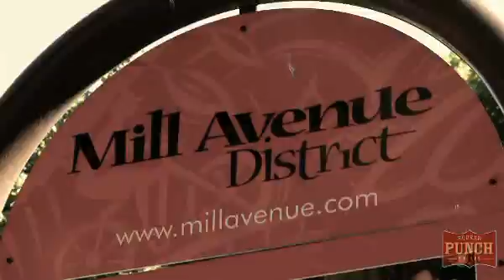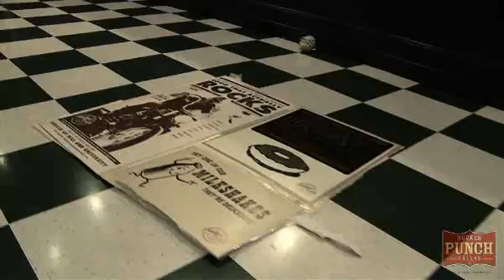Building the Dinner FLV 600x337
Client: SPS Diner
Producer/Director: Sam Lozoya
HD Cam Op: Sam Lozoya